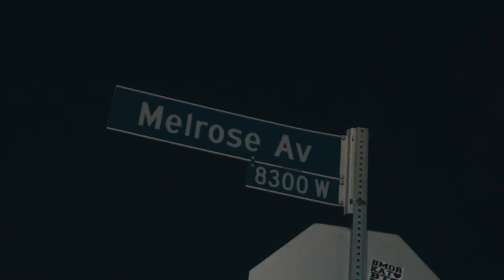500 hardy *** Hollywood *** prod by Boss DeVito